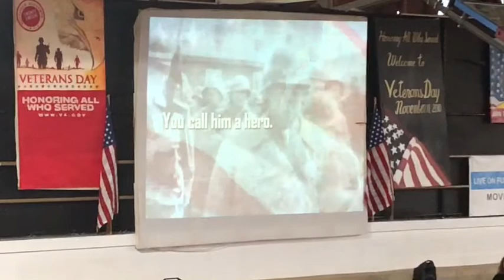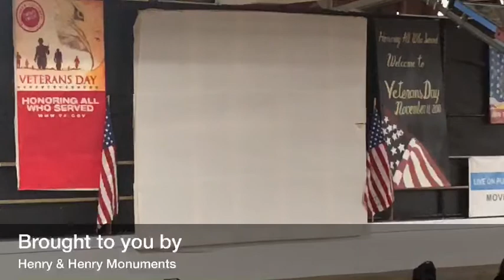Live Stream of 2019 Veteran's Day Program at South Middle School